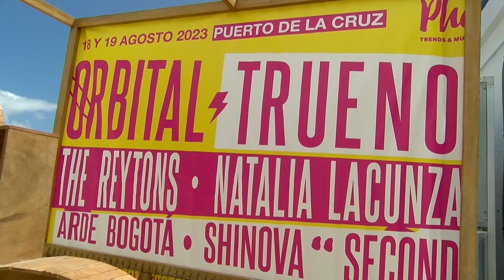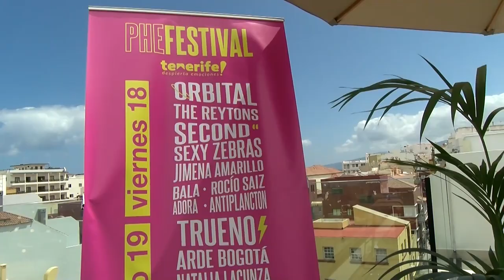🎦ℹ️ Informativos Canal 10📺 | Presentación VIII edición Phe Festival | Puerto de la Cruz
Presentación VIII edición del Phe Festival - Puerto de la Cruz